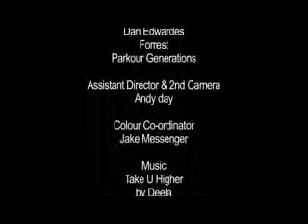WTF - Girls Doing Parkour?